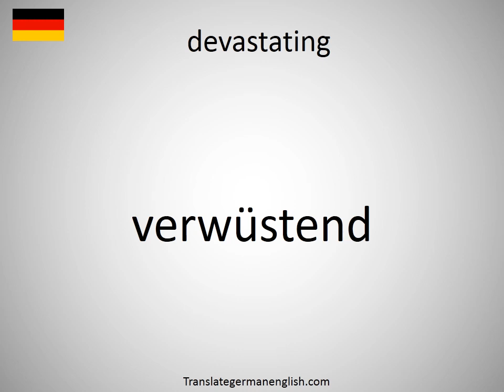How to say devastating in German? (verwüstend)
How to say devastating in German? Learn the pronounciation devastating! How to Pronounce devastating. Expand your vocabulary, learn German words. Practice German online. Use this free pronunciation guide to practice words at a time. Learn German for free. Thank you for viewing, please like or subscribe! hoe om te sê, si të thuash, እንዴት እንደሚናገር, wie sagt man, comment dire, come dire, como dizer, как сказать, nasıl denir, cómo decir, 怎么说, πώς να το πω, hoe zeg je.